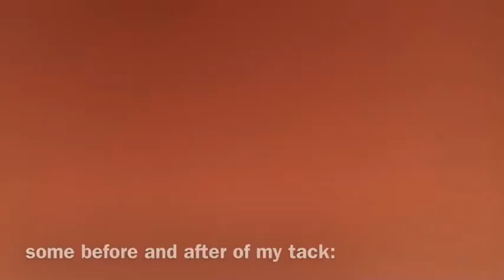barn + lesson vlog!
hope you guys enjoyed this weeks video!
head over to my instagram account @kavery.equine and check out my story to tell my some videos you want to see in the future!